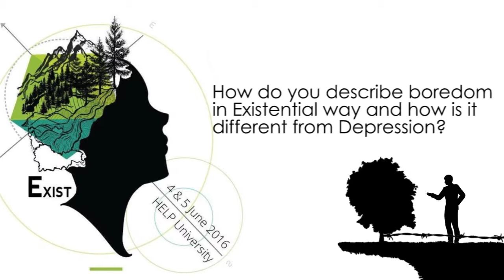What's Boredom in Existential way?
Boredom is generally happening among us, it's a sense of stuck, it's the feeling that you can't get out of one thing. It can happen when you are in a class or watching a movie with friends against your will. Dr Richard Bargdill will be explaining with us what boredom is in Existential way and how is it different from Depression.